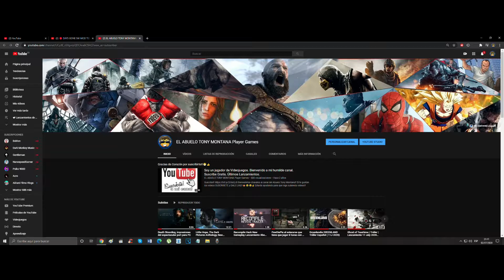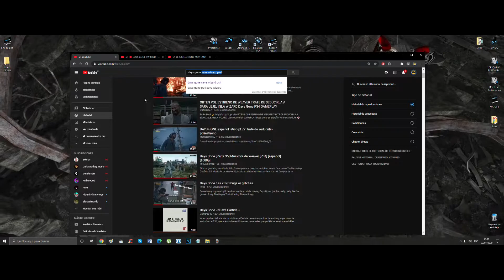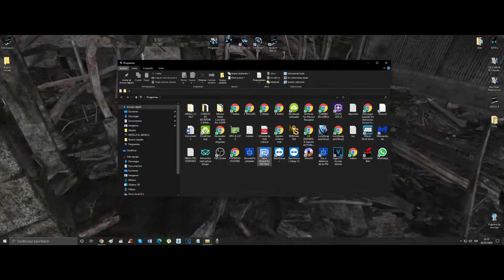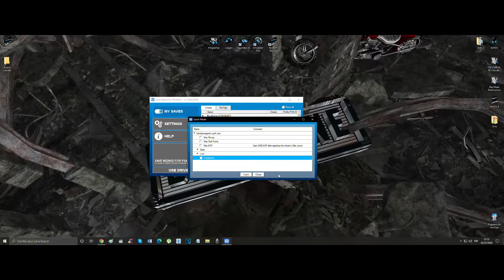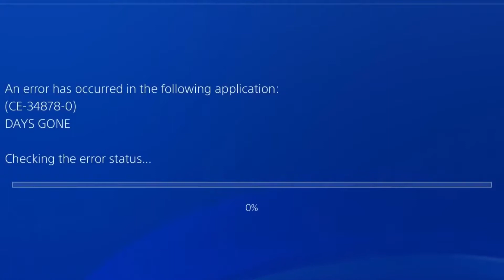Days Gone Save Wizard PS4 Hack POLYSTYRENE POLIESTIRENO DE WEAVER Max Error Misión SOLUCIONADO CODE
Me volví loco pero lo encontré.😷👍

Si está atrapado en la misión "Traté de golpear eso una vez" y necesita restablecer su poliestireno, use uno de los 2 códigos rápidos:

(1)
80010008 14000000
3DA5A93C 00000000
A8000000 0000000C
FFFFFFFF 00000000
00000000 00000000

(2)
80010008 FFFFFFFF
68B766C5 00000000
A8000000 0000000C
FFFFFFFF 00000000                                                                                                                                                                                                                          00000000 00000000